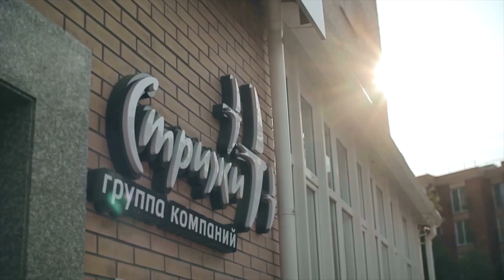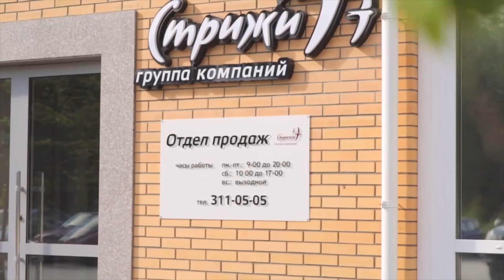Новосибирск – город, который умеет удивлять 2 - PR